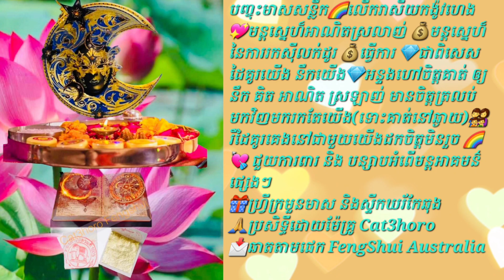រាសីឆ្នាំហេង លាភចូលក្នុងឆ្នាំ២០២៤ មាន រកា វក ជូត ឆ្លូវ មមែ ចង់ជាវឆាតចូលផេក FengShui Australia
👏📯រាសីឆ្នាំហេង ក្នុងឆ្នាំ២០២៤ មាន រកា វក ជូត ឆ្លូវមមែ 🎉🎀ចាប់ពីថ្ងៃទី៥.១១.២០២៣ រហូតដល់ ថ្ងៃទី៥.១២.២០២៣🎁ជាវវត្ថុមង្គល និងទទួលបានកាដូ៣មុខ🎋១.អំបិលលាងស៊យនាំលាភមកវិញ🍀 💎២.ក្រមួនមាស🌈៣.ស្ទីកឃរ័កាត់ឆុង💖មានចំណាប់អារម្មណ៌កម្ម៉ង់វត្ថុមង្គល 💖បញ្ចុះមាសសន្លឹក 💖មើលរាសី💖ដេញវេលា🍀📩ឆាតចូលផេក FengShui Australia